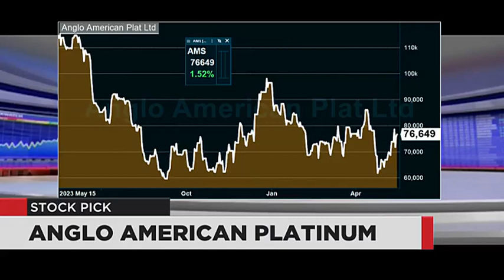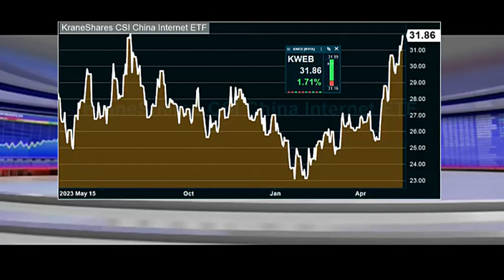WATCH: Stock Picks - Anglo American Platinum and Kraneshares CSI China Internet ETF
Devin Shutte from The Robert Group chose Kraneshares CSI China Internet ETF as his stock picks for the day and Shane Watkins from All Weather Capital chose Anglo American Platinum